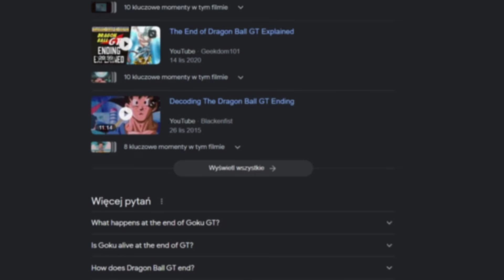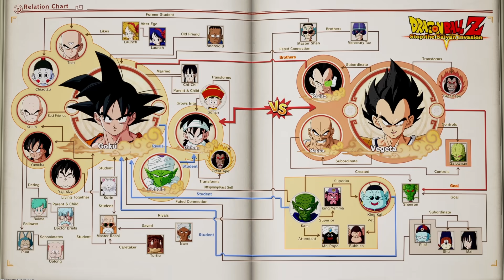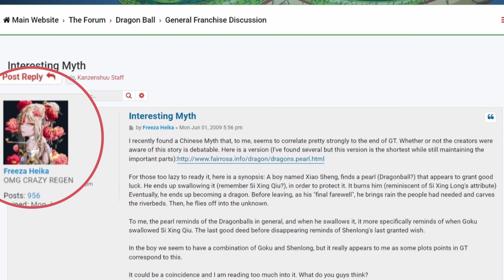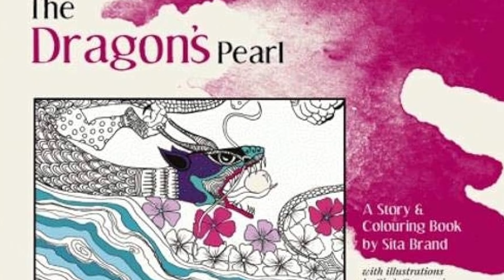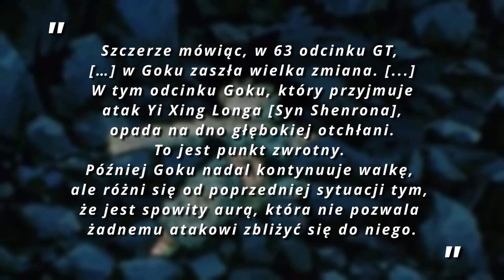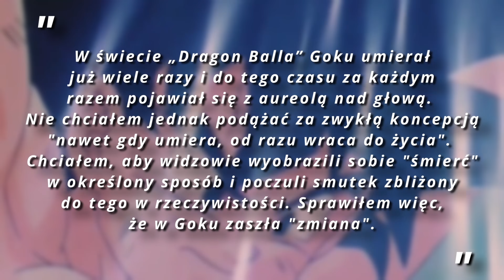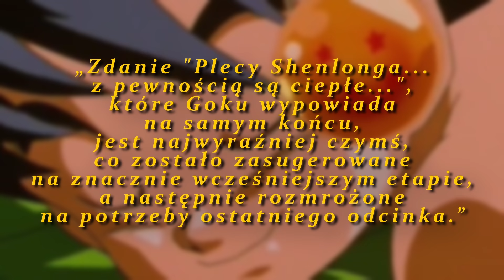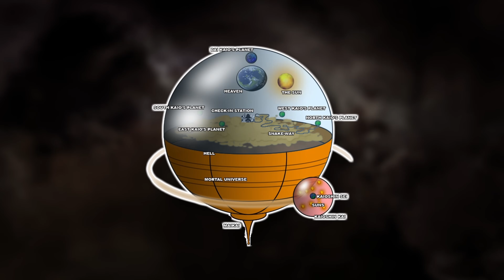TAJEMNICZE zakończenie Dragon Ball GT wyjaśnione? | RAZowe Dygresje #3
▶ Tytuł: "TAJEMNICZE zakończenie Dragon Ball GT wyjaśnione? | RAZowe Dygresje #3"
• Od lat finał trzeciej serii "Dragon Balla" pozostawał dla fanów franczyzy wielką tajemnicą. W niniejszym materiale postaram się przypomnieć i przybliżyć Wam informacje, dzięki którym interpretacja końca "GT" będzie nieco łatwiejsza.

▶ Co stało się z Goku? Gdzie zniknął i dokąd poleciał? Czemu wchłonął Smocze Kule? Czy stał się wyższym bytem? Te jak i wiele innych pytań fani "Dragon Balla" zadawali sobie przez lata. Z pomocą wywiadów z twórcami "GT", wiedzy dot. pewnego dalekowschodniego mitu oraz taoizmu, spróbuję połączyć wszystko w spójną całość. Zapraszam!

▶ Produkcja:
• Skrypt: ERAZEE
• Narracja: ERAZEE
• Montaż: ERAZEE
• Oryginalna oprawa graficzna: ERAZEE
• Napisy polskie: ERAZEE

▶ Znaczniki czasu:
0:00 Wstęp
2:15 Intro
2:30 Zastrzeżenia
2:51 Przypomnienie zakończenia "GT"
8:18 "The Dragon's Pearl"
10:37 Jak chiński mit ma się do "GT"?
15:47 Komentarze od twórców
18:56 "Wzniesienie do nieba w biały dzień"
21:54 A więc co stało się na końcu "GT"?
24:05 Teoria ERAZEE’ego
25:29 Zakończenie
26:01 Outro

▶ Użyte utwory:
INTRO: Alexandre Azaria - (Valérian et Laureline) Arabian
OUTRO: Rifti Beats - Cha La Head Cha La (lofi)
• Shunsuke Kikuchi - Goku Fights Fearlessly
• Shunsuke Kikuchi - Goku's Dinner Bird
• Shunsuke Kikuchi - Race to Devil's Hand
• Shunsuke Kikuchi - Goku and Chichi to the Rescue
• Shunsuke Kikuchi - Goku vs Gourmeth
• Shunsuke Kikuchi - Goku Vs. Yamcha
• Shunsuke Kikuchi - The Kuma Mercenary
• Yoshihisa Hirano - Legend of the Martial Artist
• Yoshihisa Hirano - Hegemony Of The Food Chain
• Yoshihisa Hirano - New Mutation
• Shunsuke Kikuchi - The Mystery Army
• Shunsuke Kikuchi - Milk Delivery
• Shunsuke Kikuchi - The Assassin Tao Pai Pai
• Shunsuke Kikuchi - One Last Shot
• Shunsuke Kikuchi - Turn of the Tide
• Shunsuke Kikuchi - United Forces
• Shunsuke Kikuchi - The Cell Game Which Calls Forth Death (Part 3)
• Shunsuke Kikuchi - The Joys Of Travel

▶ Alternatywne tytuły:
Gdzie ZNIKNĄŁ Son Goku?
Co się wydarzyło na końcu DRAGON BALL GT?
Czy Son Goku stał się BOGIEM?
Dlaczego SHENRON odleciał z Goku?
Omówienie ZAKOŃCZENIA sequela Dragon Ball Z

▶ Materiał zawiera obrazy wygenerowane przez sztuczną inteligencję.

▶ Cały film jest produkcją fanowską, od fanów dla fanów. "Dragon Ball" należy do Akiry Toriyamy, Bird Studio, Shueishy, Toei Animation, Fuji TV i pokrewnych firm. Prosimy o wspieranie serii z oficjalnych źródeł.